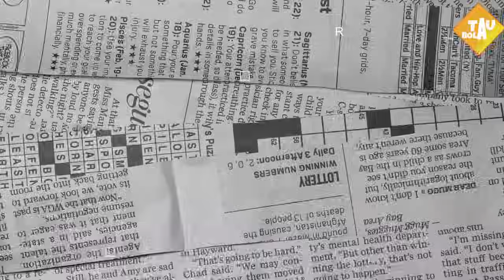Rabbiot Gabung Madrid😱RESMI❗Ian Maatsen ke Aston Villa💥Vinicius Jr Menangkan BRAZIL💥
🔴Argentina Hadapi Peru Tanpa Lionel Messi
🔴Tekanan Media dan Fans Inggris Bisa Untungkan Slovakia
🔴Timnas Inggris Diminta Ganti Bellingham Dengan Foden
🔴Jamal Musiala Ingin Tantang Inggris di Final EURO 2024
🔴Gareth Southgate Bakal Mainkan Kobbie Mainoo Jadi Starter
🔴Italia Siap Tunjukkan Kekuatan Di Babak Sistem Gugur Euro 2024
🔴Guendogan: Real Madrid Klub Tersukses dalam Satu Dekade Terakhir
🔴Tidak Jadi Dibeli, MU Pulangkan Sofyan Amrabat ke Fiorentina
🔴Napoli Lakukan Negosiasi Dengan Leonardo Spinazzola
🔴Ferran Torres Ngotot Bertahan di Barcelona
🔴Nico Williams tolak ke Arsenal
🔴Real Madrid Siap Bersaing Untuk Dapatkan Adrien Rabiot
🔴Al-Hilal Coba Ajak Alejandro Garnacho Pindah ke Arab Saudi
🔴Zirkzee Rumit, MU Alihkan Fokus ke Striker Timnas Inggris
🔴Real Madrid Tebus Joselu Dari Espanyol, Lalu Langsung Dijual Ke Klub Qatar
🔴Hijrah Ke Liga Pro Saudi, Nacho Resmi Pindah Ke Al-Qadsiah
🔴Chelsea Resmi Jual Ian Maatsen ke Aston Villa
🔴Kolombia ke Perempatfinal Copa America
🔴Brace Vinicius Bawa Tim Samba Menang

bursa transfer
bursa transfer terbaru
berita bola
hasil pertandingan
berita chelsea
berita liverpool
berita arsenal
berita juventus
berita barca
bayern munchen
borussia dortmund